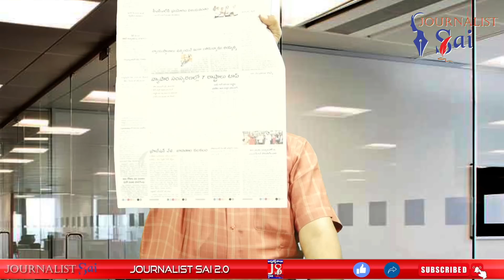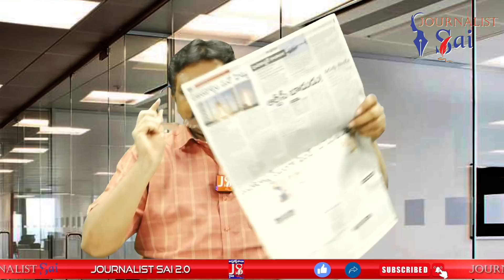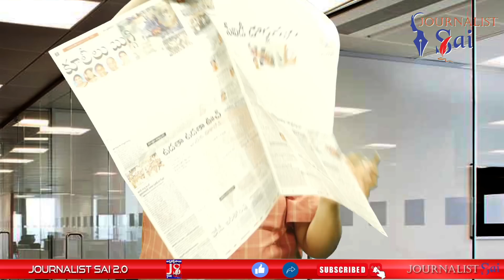హైదరాబాద్ జగన్ అయితే | Hyderabad raise by babu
👇👇👇👇👇👇{ Get Personal Loan }
Personal Loan from Rs. 1 Lakh to Rs. 25 Lakhs